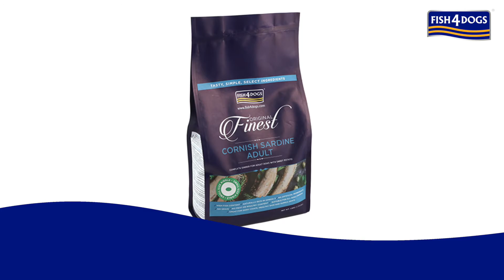Fish4Dogs - Finest Adult Sardine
Fish4Dogs Champion of Fish.
Complete dinner for adult dogs with sardine, potato and pea coated with salmon oil Rich in Omega 3 fatty acids. Available in regular and small bite kibble.